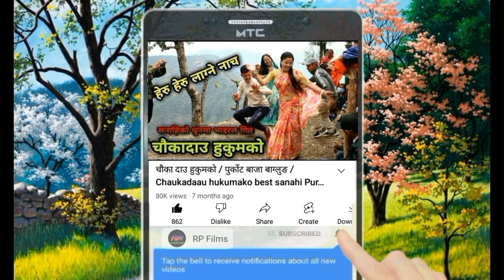तिहारमा भैली || Bhaili naumati baja group nisikhola Baglung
Bhaili naumati baja group nisikhola Baglung